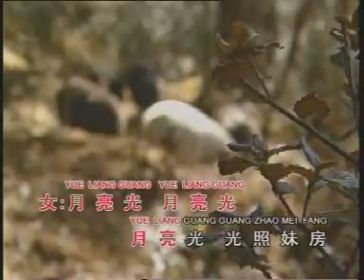秦咏 刘秋仪 郎情妹意